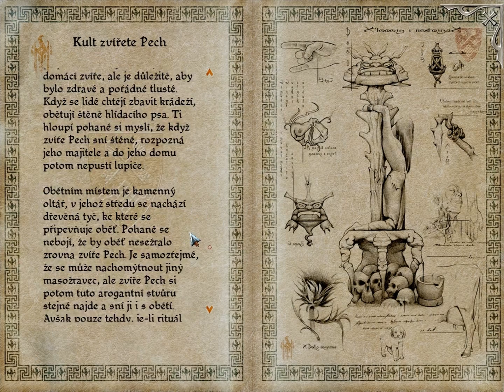Hard to be a God 152